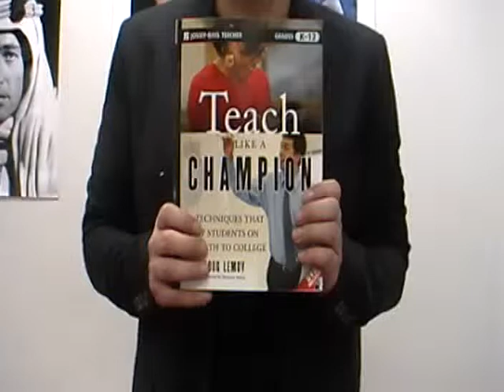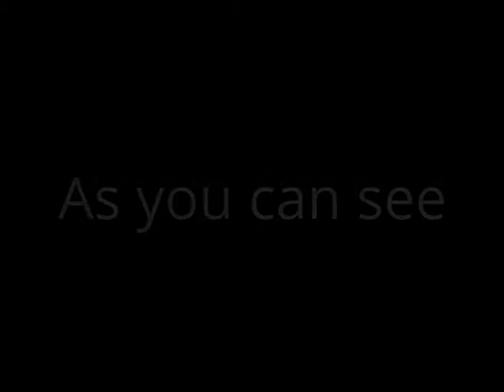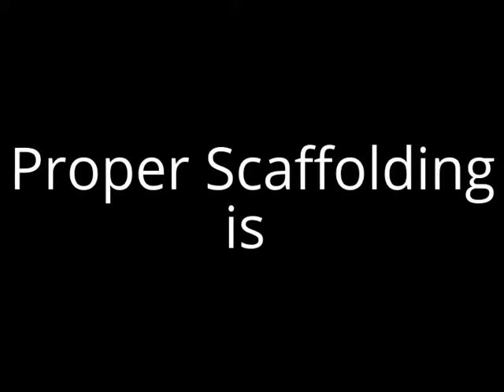Teach Like a Champion